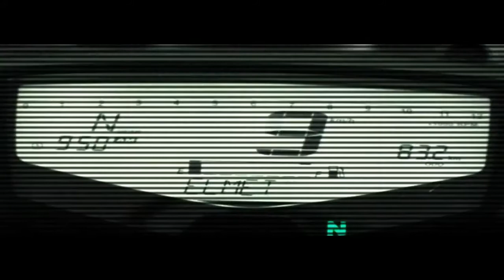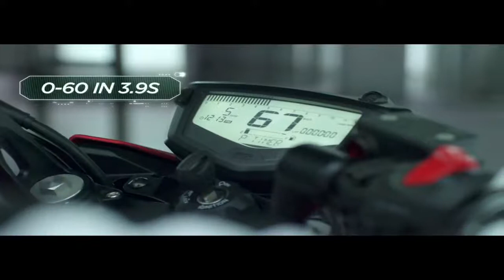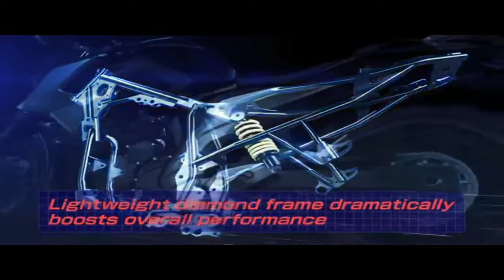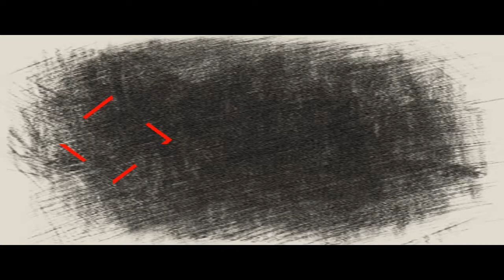Top 10 fast Bikes Of ₹1.5L To Buy In India 2017-2018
Hello Guyz !! These Are My Fav. Top sports Bike which are having very good & Smooth Engine and are cost under 1.5 lakhs

1. Apache 200
2.New Yamaha Fazor sports
3.CBZ 250 & !50
4.Ktm 200 Duke
5.Pulsar 200